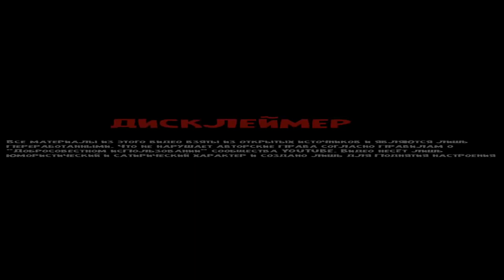ВЛАД А4 Стал РЕБЕНКОМ на 24 Часа ! *3 часть*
ВЛАД А4 РЕБЕНОК на 24 Часа !

4. СКАЖИ,ЧТО ИМЕННО ХОЧЕШЬ ✨✨✨

В этом ролике ВЛАД А4 Стал РЕБЕНКОМ на 24 Часа ! Нам пришлось его воспитывать, подготовить к школе и даже научить драться !